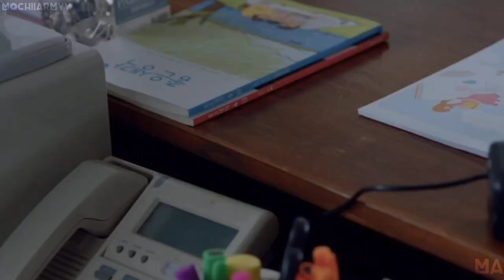Little Bit More | Ahn Dae-beom & Yeo-reum | Summer Strike | FMV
I hope you guys like my edit...

DRAMA NAME: Summer Strike

SONG: Little Bit More

Main Actor & Actress:
Im Si-wan as Ahn Dae-beom
Seolhyun as Yeo-reum

I don't own the original clips just the editing. This is a FAN MADE VIDEO. Please message me if you are the official owner of the clips and I will immediately delete it.